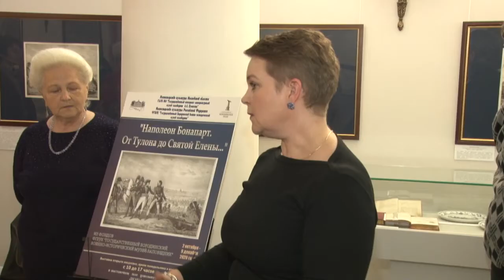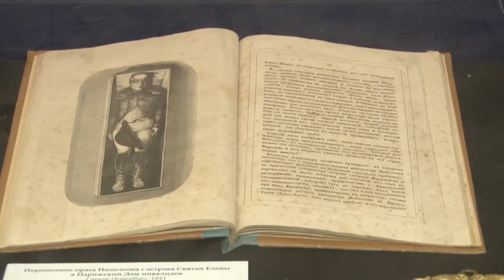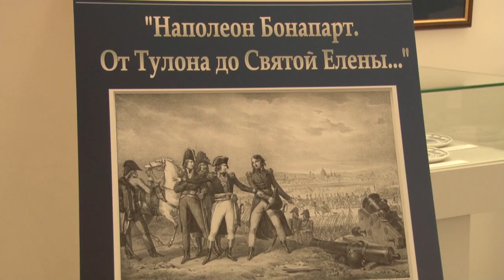«Наполеон Бонапарт. От Тулона до Святой Елены…»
В Большевяземском  музее-заповеднике Александра Пушкина открылась выставка «Наполеон Бонапарт. От Тулона до Святой Елены…». Ее основа – предметы из фондов бородинского военно-исторического музея заповедника.